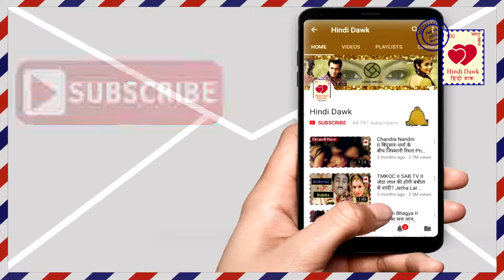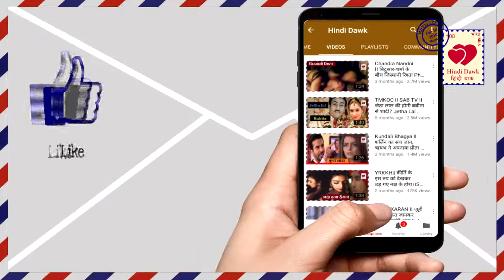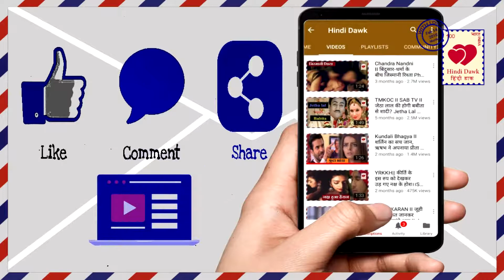Naagin3 II 'नागिन 3' का ये टीजर उड़ा देगा आपके होश,खड़े हो जाएगें रोंगटे II Naagin 3 Teaser Out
'नागिन 3' का ये टीजर उड़ा देगा आपके होश,खड़े हो जाएगें रोंगटे